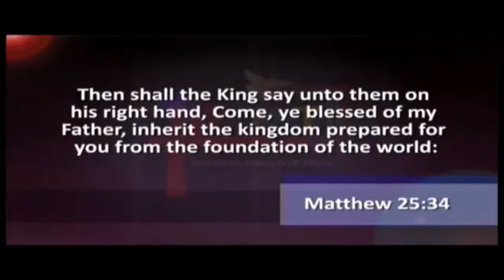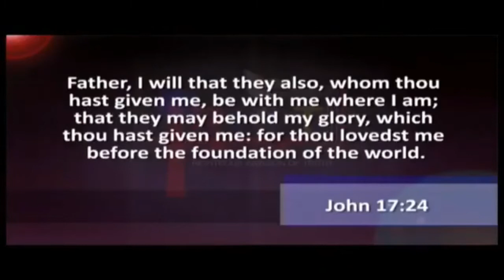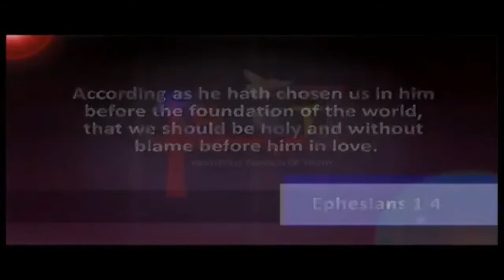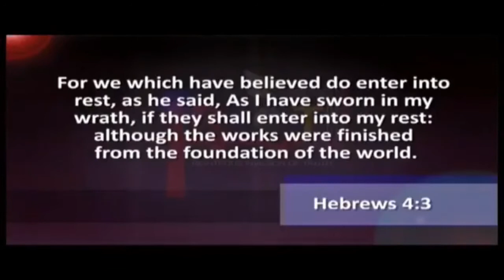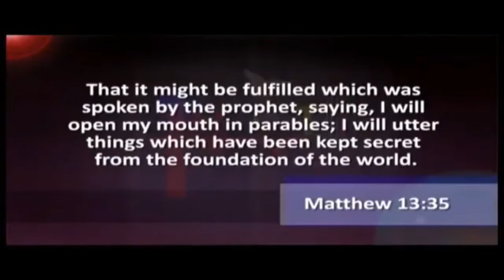SABBATH IS A MUST NECESSITY FOR SALVATION Prt.2 | Dr. Abel Damina